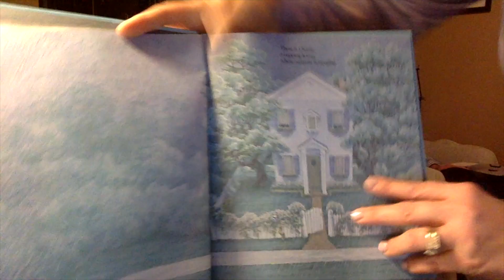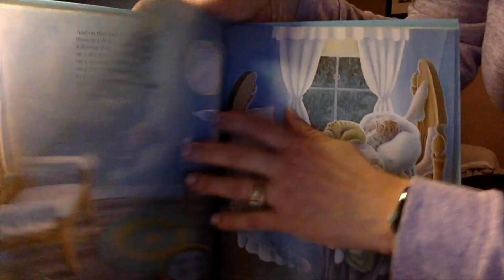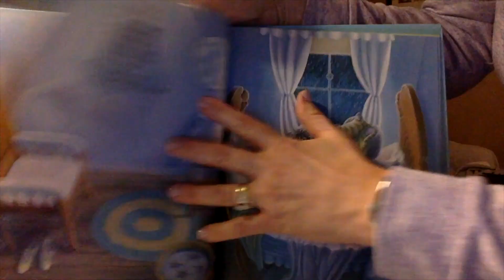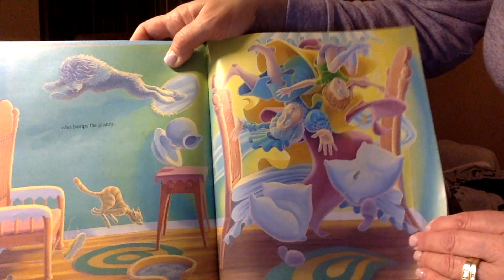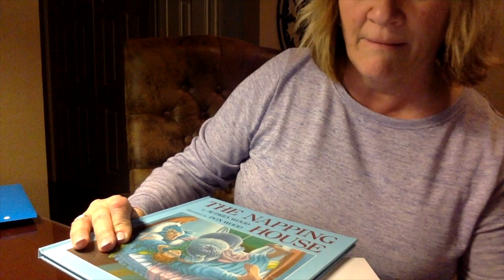Goodnight, Riverside from Mrs. Tighe!